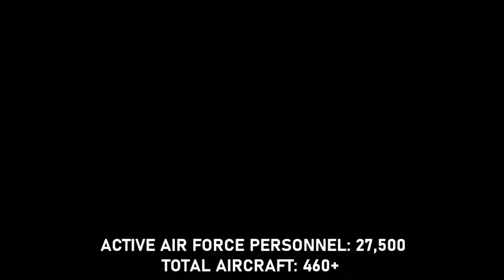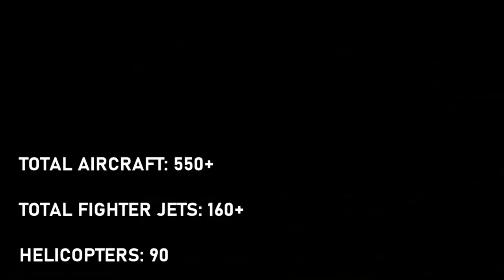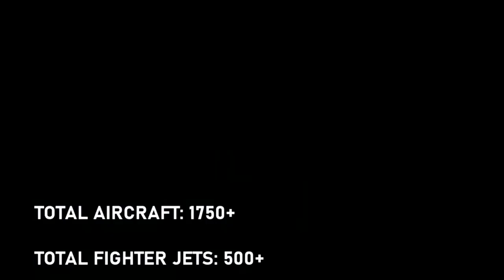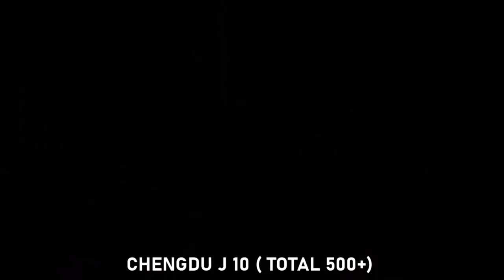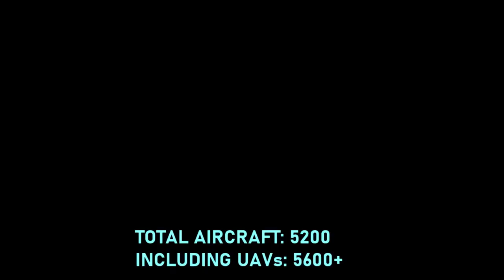Top 10 Most Powerful Air Forces In the World 2021- TOP SECRET !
Top 10 Most Powerful Air Forces In the World 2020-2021.Strongest Air force in the world.Today in this video we are going to show you the top 10 most powerful air force in the world. It should be noted that total aircraft counts only include Air force aircraft and excludes army and naval aircraft.
More emphasis is given on the number and types of fighter jets of each Air Forces.

Images and footage used may be sometimes for demonstration,and may not be actual weapons,Aircraft,Helicopters... of the respected countries.
All the Information provided in the video are true to the best of our knowledge.

Image source:
Hal Tejas By INDIAN AIR FORCE - LIMA 2019, INDIAN AIR FORCE (direct link)Alternative official twitter sourceAlternate official website link, GODL-India,

Mig 31. mil.ru